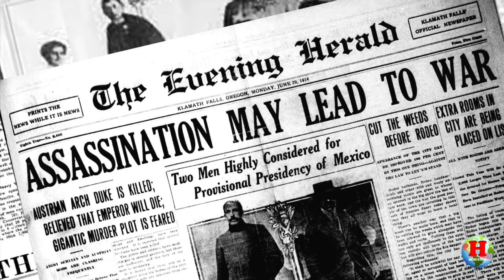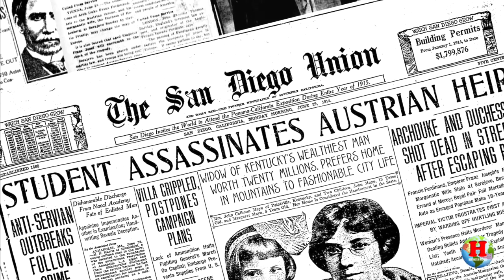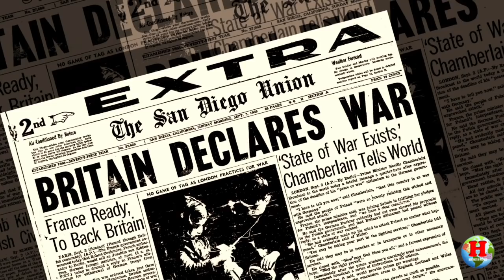INT 34 || विगतका विश्वयुद्धहरु हुनको मुख्य कारण के थियो ? | Fact about World War First & Second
The First World War began on 28 July 1914 and ended on 11 November 1918. It involved much of Europe, Russia, the United States, and Turkey, and was also fought in the Middle East, Africa, and parts of Asia. And approximately 21 years later, the second world war started in 1939 and ended in 1945...